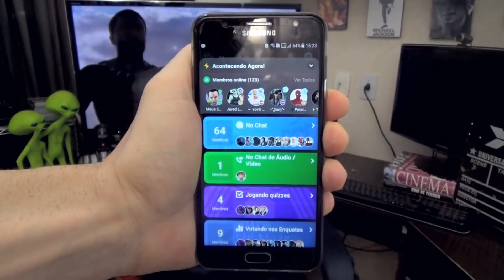PANTERA NEGRA (Black Panther, 2018) - Crítica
Baixe o Amino e entre na comunidade Marvel
Siga meu perfil: Meus 2 Centavos

Black Panther (Pantera Negra) é um filme de super-herói raro, pois foca no elenco em primeiro lugar, funciona como entretenimento, e ainda consegue ser politicamente relevante.

Machinima approved.

Sem spoilers.

Divirta-se.